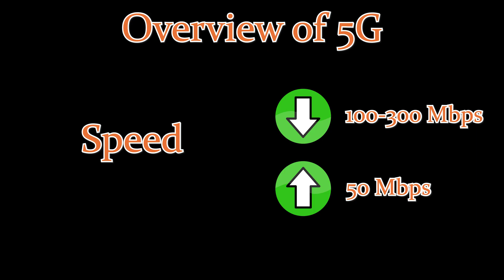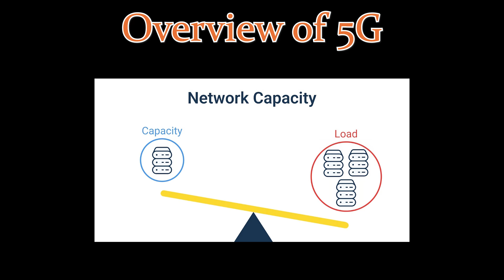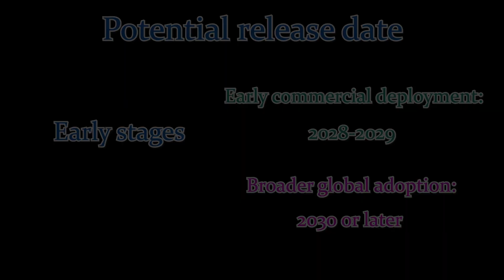A Brief Overview of 6G | The Future of Connectivity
6G is the next generation of cellular networks, promising significant improvements over 5G. As of 2025, 6G is still in relatively early stages of development.

In this video, I take the opportunity to discuss the future of connectivity with a focus on 5G and 6G. I first review what we know about 5G, before discussing what we might know about 6G. I then talk about challenges relevant to 6G as well as a potential release date.

Chapters:
00:00 Introduction
00:37 Overview of 5G
02:15 Overview of 6G
03:02 6G Challenges
04:14 Potential release date
05:14 Outro